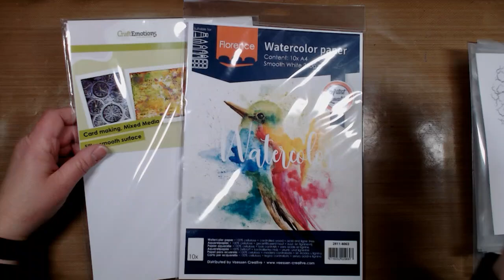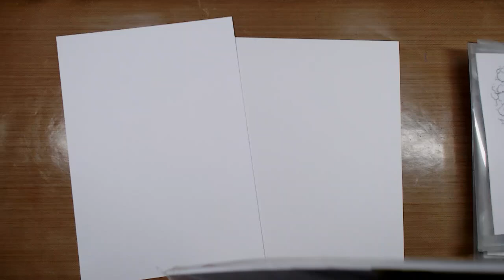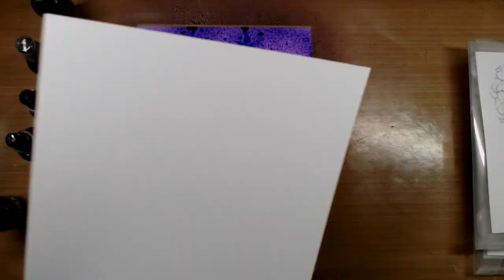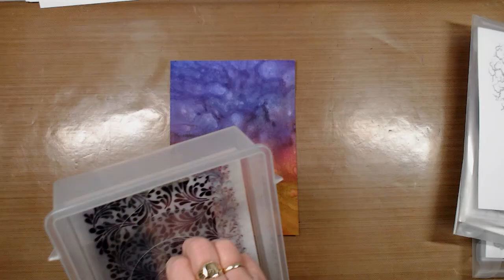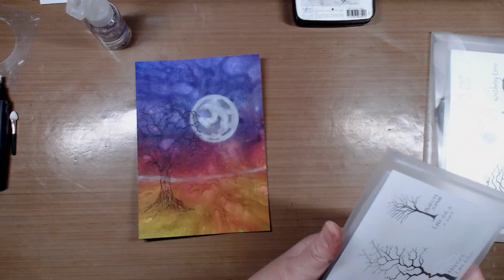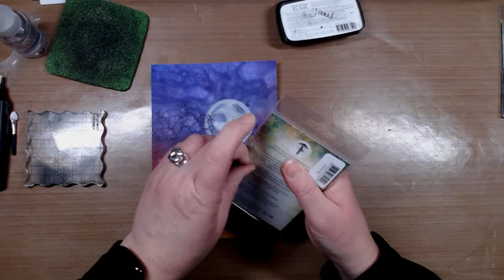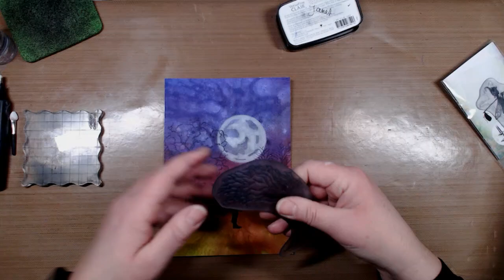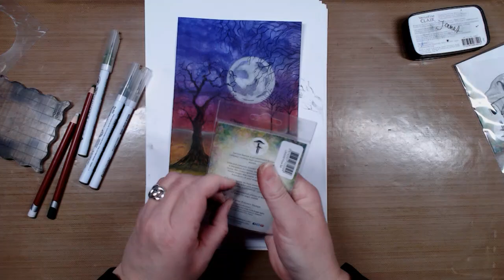FB live - online demodag Lavinia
In deze video laat Janet zien hoe je een Lavinia kaart maakt. Ze gebruikt hierbij diverse merken inkt spray`s en diverse Lavinia stempels. De producten zijn te vinden in de webshop via deze